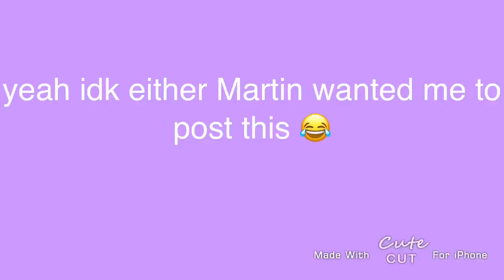Martin dancing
Hey guys. so Martin wanted me to post this so enjoy!

Song: Yeah by Usher